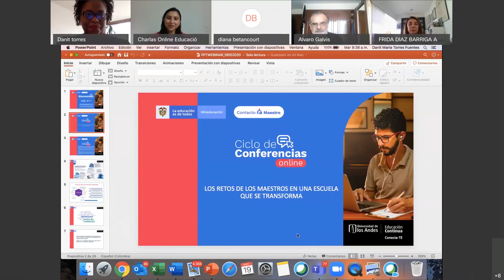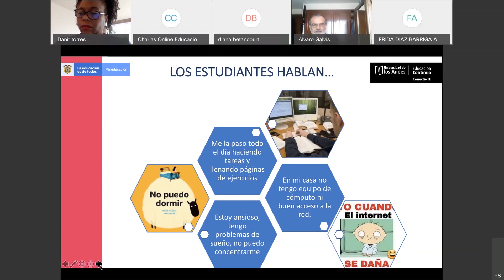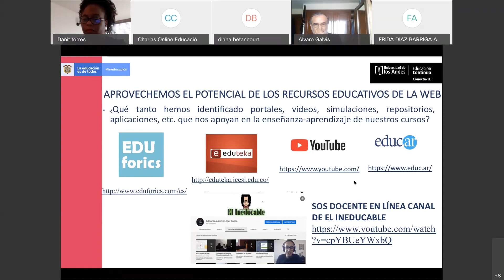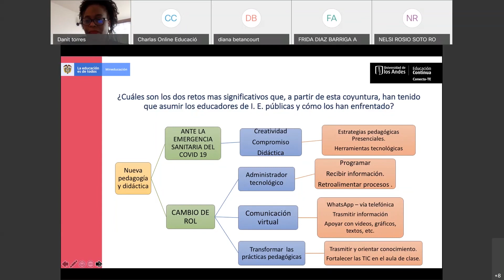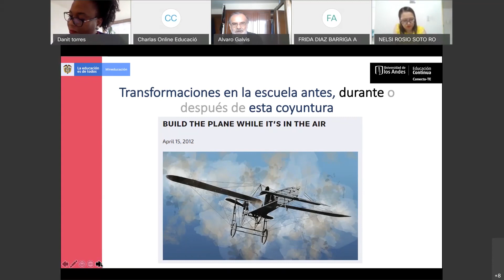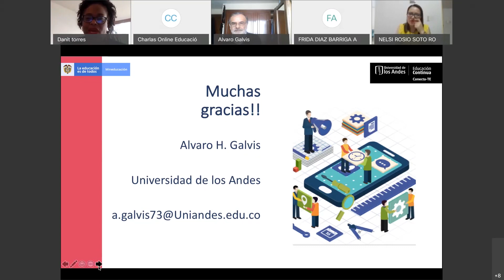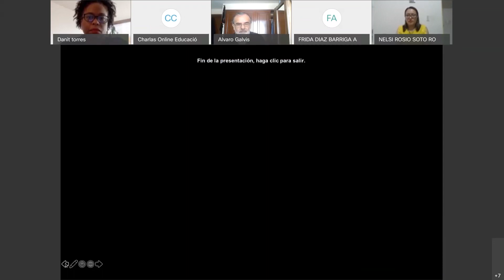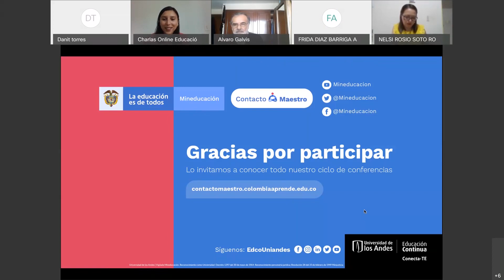ContactoMaestro - Conferencia Online #1 "Los retos del maestro en una escuela que se transforma"